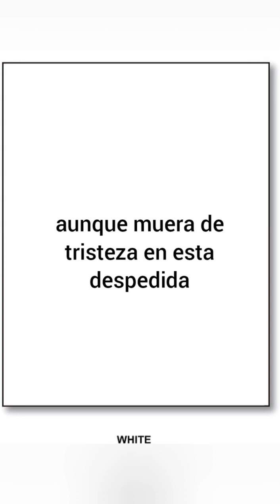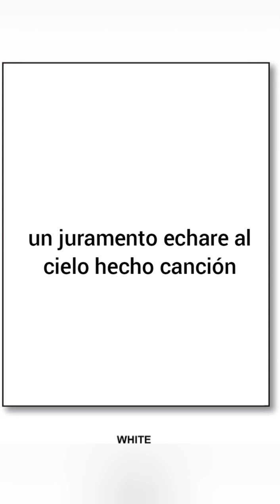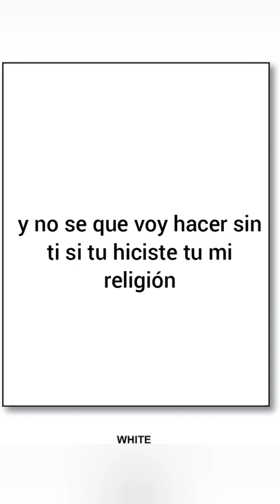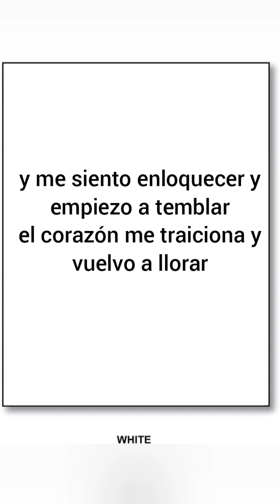Luis Miguel Del Amargue mi religión karaoke